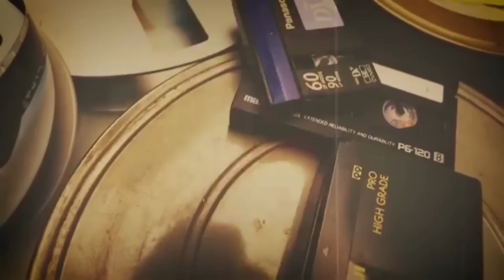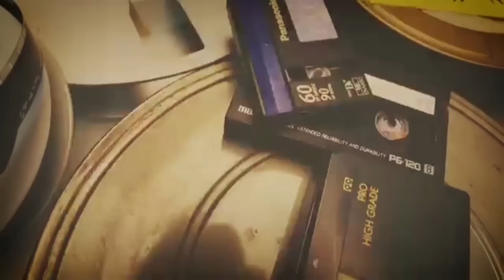มิตร ชัยบัญชา เลือกพระเอกคนนี้เป็นอินทรีแดงตัวปลอม เขาคือใครฤๅ?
ค่าตัวเรือนแสน แต่ถูกโกงจนน่าเกลียด
อะไรคือภาพจำของคุณ
เกี่ยวกับพระเอกคนนี้

มิตร ชัยบัญชา
เลือกพระเอกคนนี้เป็นอินทรีแดงตัวปลอม
เขาคือใครฤๅ?